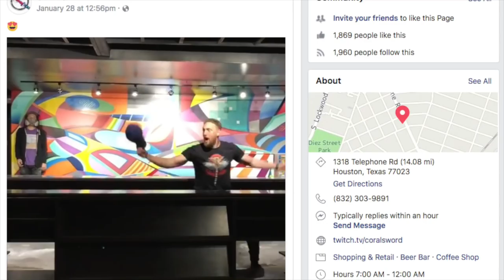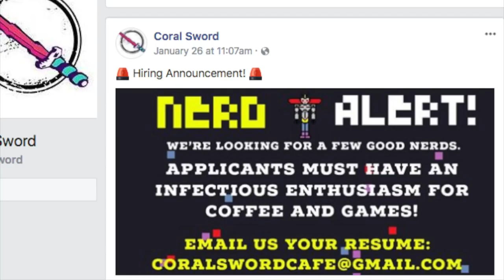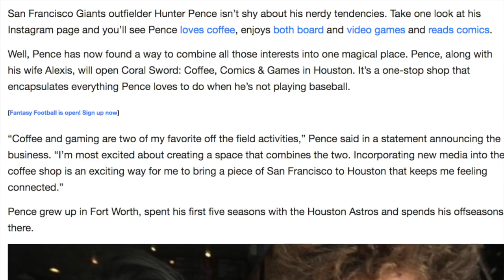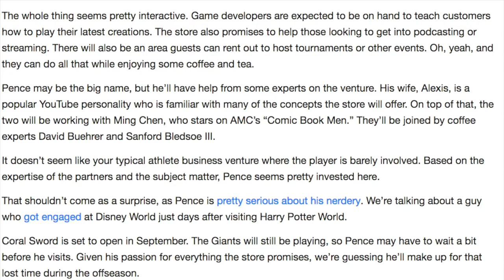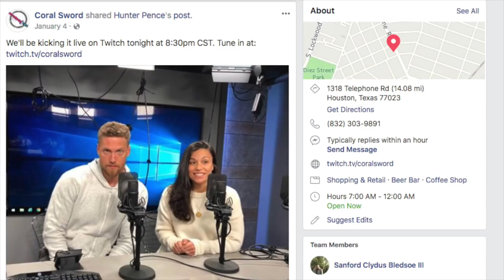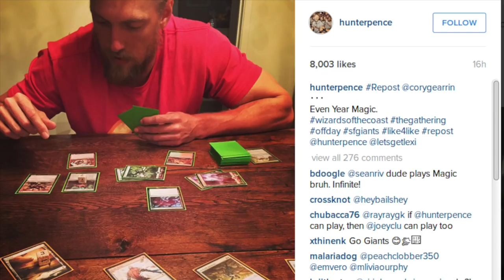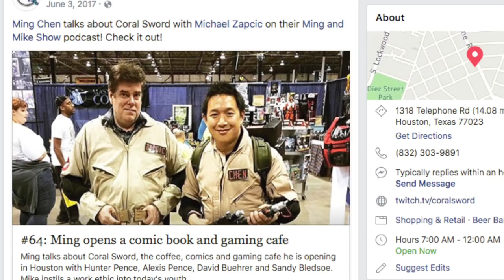Why Magic the Gathering Stores are Serving Coffee